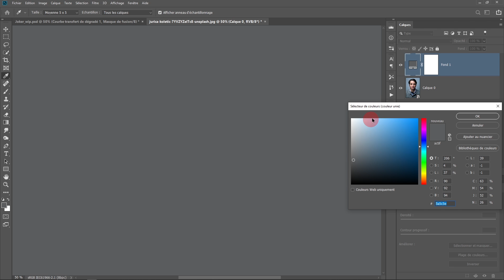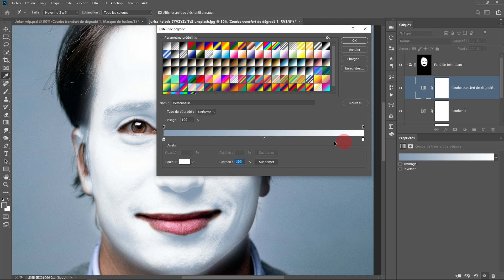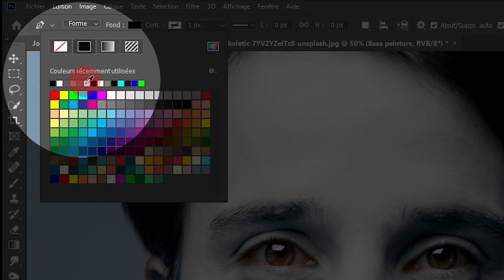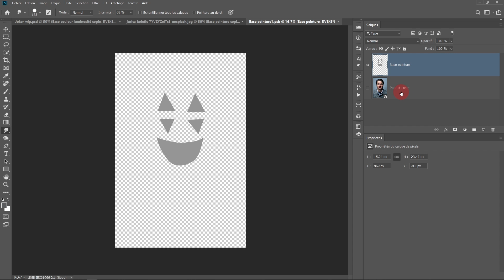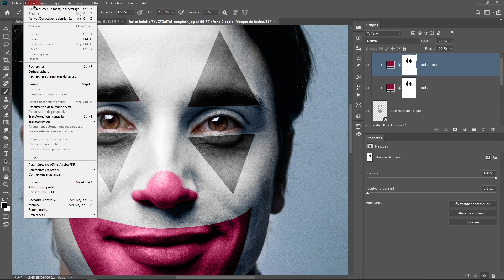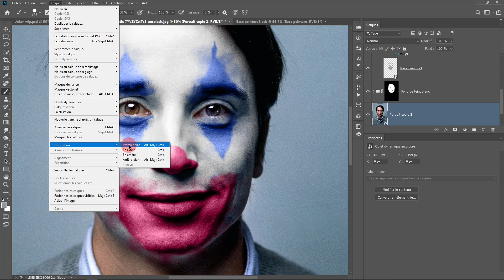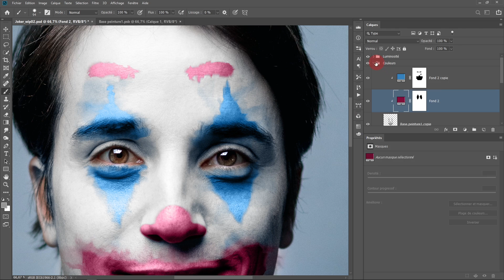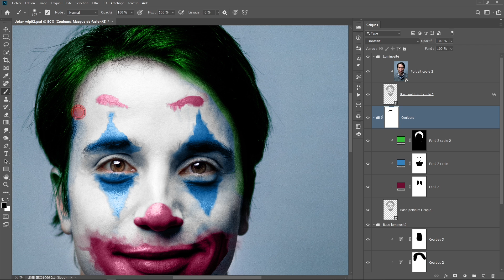Comment faire le maquillage du Joker dans Photoshop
Lien de la photo:
Photo by Jurica Koletić on Unsplash